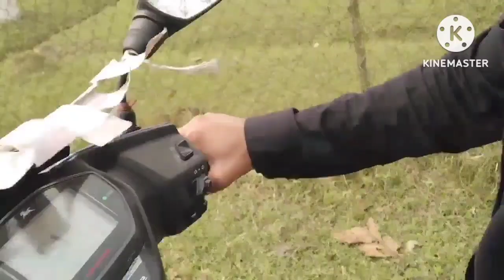Twinse mom daily vlog #@ আজি অলপ কাম আছিল, ভাইটিৰ লগত কাম বোৰ কৰী লোdailyvlog #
অলপ kam বোৰ কৰিলোঁ ভাইটী lgot#dailyvlog @twinse mom daily vlogin#